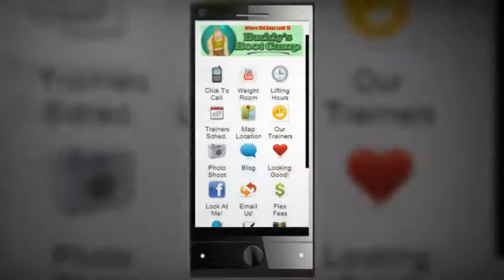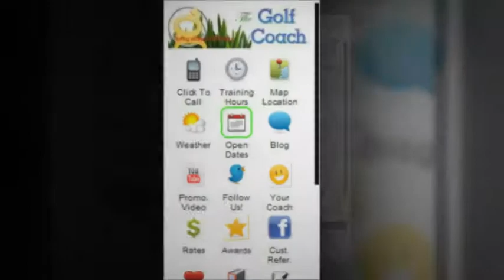Features Of Top 10 Websites For Mobile Websites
The top 10 features of a mobile phone should have more of a weighted value placed on a number of features.

To seek after the best web pages to assemble or to have the best web browser is just not enough.  For if the pages load slow, this can really increase your "bounce rate" for your potential client or customers.

Most Business Owners or Independent Contractors may initially lean towards finding the best web design to include "flash" and lots cool graphics, but this could potentially loose your "users" interest as they may just want an easy way to connect with you or your business services such as finding your location or hours of operation.

In addition, mobile website users look and navigate through a traditional website differently than a mobile website.

Case in point, a good web design company will build a traditional website that is more natural with the scanning of your eyes.

Thus, a good traditional website will have a web page design which aids the navigation of your eyes from left to right, back and forth, working from top to bottom down the page.

Yet, the best website layout for mobile sites would be to the user navigate from top to bottom with ease.

So a web design company could create what is considered the best web design or best website scenario for a mobile phone is a combination of many pertinent  features representing the business owner or independent contractor's services.  This would allow a higher level of  beneficial experience for your customers and potential clients.

Therefore, I've compiled a list of features Independent Contractors and Small Business Owners would seriously want to consider in order to have represent for them the best website for their clients and potential customers.

1) Consistent display of your company name or logo
2) Deliver the most important information for users while on the go
3) Include lots of mobile friendly features for ease of use
4) Works on ALL phones including basic phones and smartphones
5) Encourages or entices continued communication via social media links
6) Quick or reasonably fast load time
7) Esthetically pleasing with good representation of your product or service
8) Ease of navigation for users, minimizing user "bounce rate"
9) SEO Optimization features to help your mobile website rank on search engines Local Search Results
10) Reasonable cost of entry for owners who want and need to build an online presence

BestMobileSites.net creates a mobile website combining the best features as outlined above within any given trade or industry, especially agents, brokers and independent contractors.

Thus, we offer features that are easy to navigate through for your users, providing a great experience for them ensuring they will not hesitate when coming across your mobile site in the future.

Thus, they will be more likely to learn more about your products or services in the future.